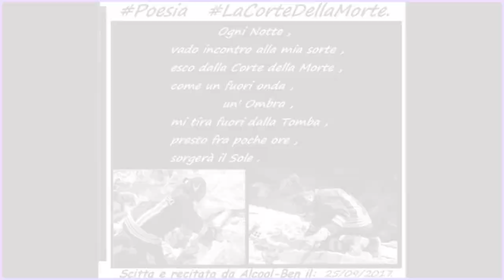di AlcoolBen Terremoto e Superstiti .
Poesia di AlcoolBen , dedicata a tutti i sopravvissuti e a tutti i Fantasmi dei Terremoti che avengono nel nostro Mondo .

Ogni Notte,
vado incontro alla mia sorte,
esco dalla Corte della Morte,
come un fuori Onda,
         un' ombra,
mi tira fuori dalla Tomba,
presto tra poche ore,
sorgerà il Sole .

Scritta e recitata da AlcooBen il 25/09/2017 .